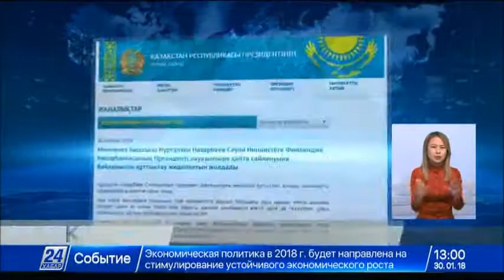Мемлекет басшысы С.Ниинистёні Финляндия Президенті лауазымына қайта сайлануымен құттықтады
Нұрсұлтан Назарбаев С.Ниинистёні президент сайлауындағы жеңісімен құттықтап, жоғары мемлекеттік лауазымдық қызметіне табыс тіледі.

«Бұл жеңіс Финляндия халқының Сізді мемлекеттің жарқын болашағы үшін қызмет ететін шынайы патриот және өз елінің бірлігі мен тұрақты дамуын қамтамасыз ететін дана да тәжірибелі саяси көшбасшысы ретінде мойындауының айқын дәлелі.

Қазақстан мен Финляндия арасындағы саяси байланыстарды дамытып, экономикалық және гуманитарлық ынтымақтастықты тереңдету мақсатымен тығыз әрі нәтижелі іс-қимыл жасап келе жатқанымызға қуаныштымын», – делінген жеделхатта.